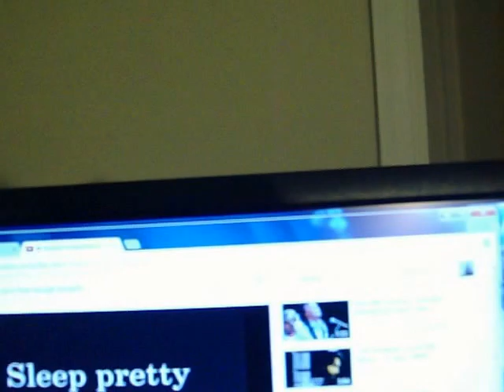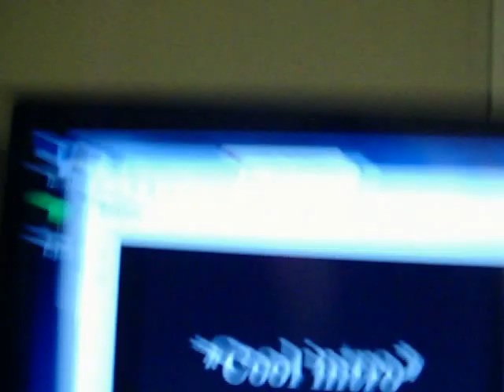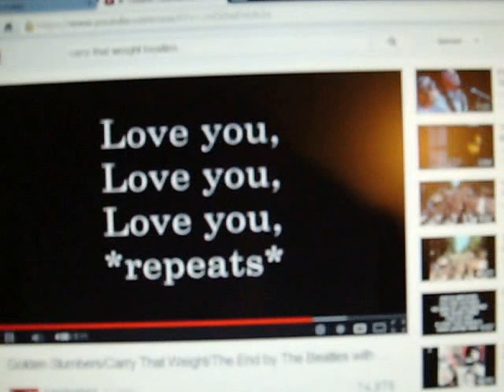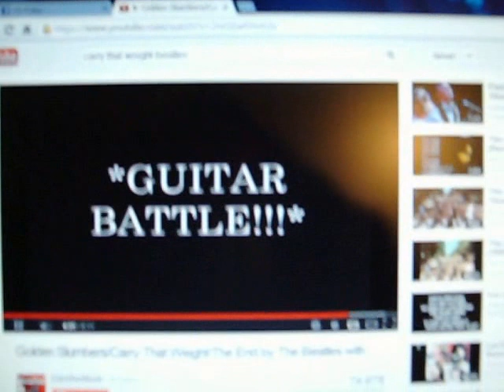The Beatles & Warlord Feyd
Golden Slumbers/Carry That Weight/The End sung by me in harmony with The Beatles..Special thanks to 'Ederedfield' for allowing me to use his lyrics video!